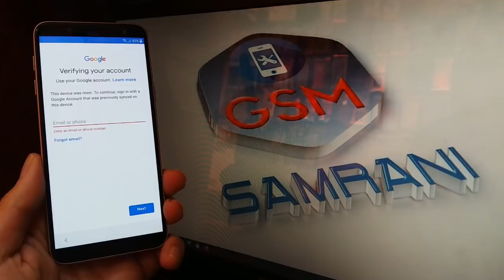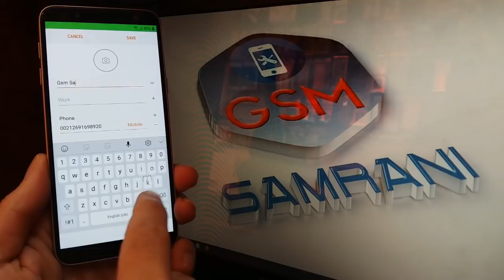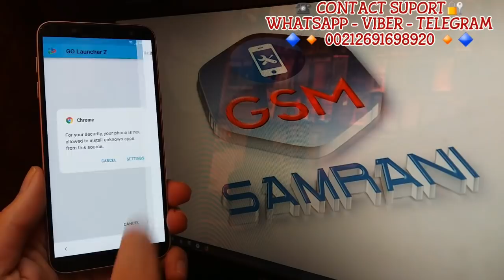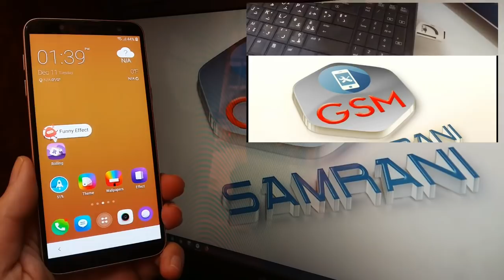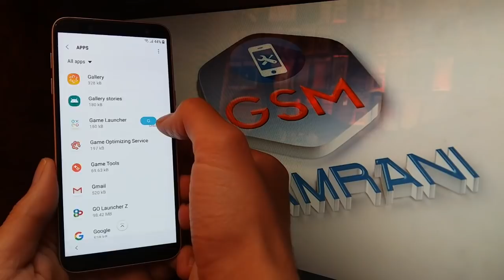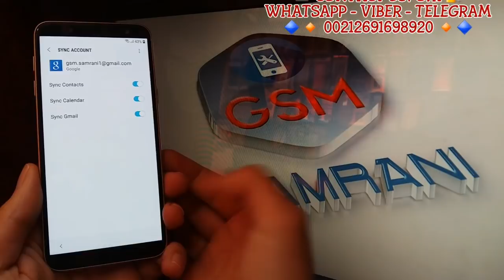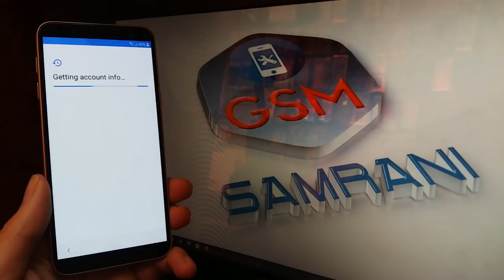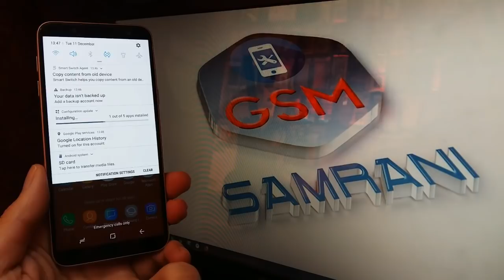SAMSUNG GALAXY J6 J600FN / J6 PLUS J610FN BYPASS FRP FINAL SECURITY 2019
►MODEL SUPORT ★

►ALL SAMSUNG J6 2018 ★
✔️SM-J600F
✔️SM-J600FN
✔️SM-J600G
✔️SM-J600GF
✔️SM-J600GT
✔️SM-J600N

►ALL SAMSUNG J6 PLUS 2018 ★
✔️SM-J610F
✔️SM-J610FN
✔️SM-J6100
✔️SM-J610G